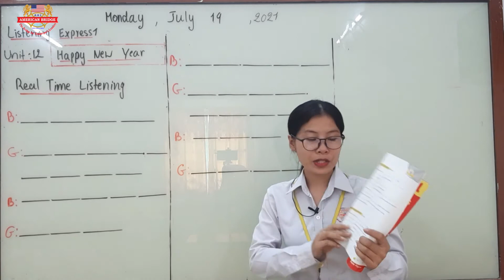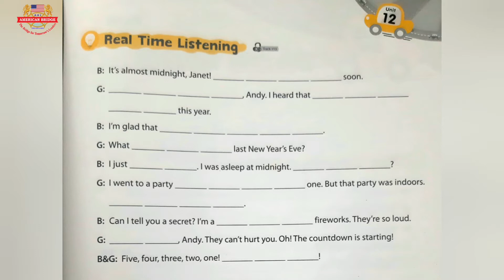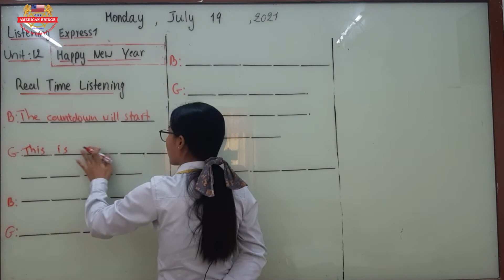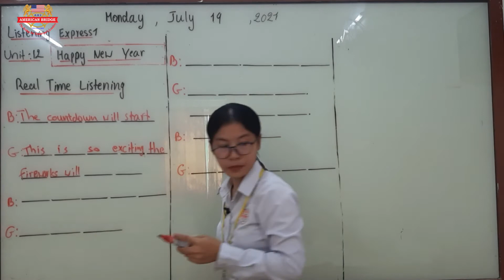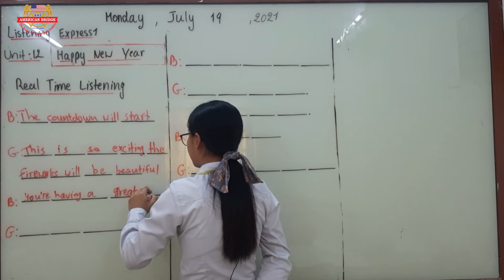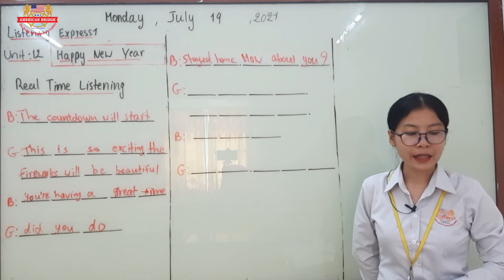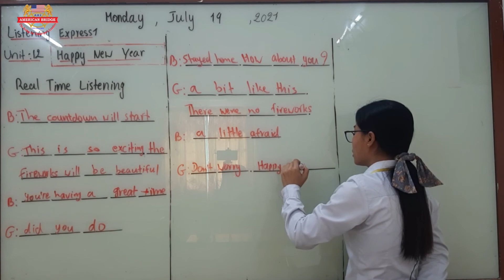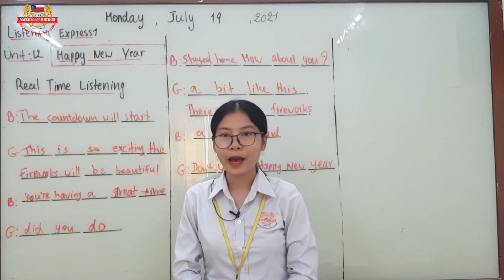Level 4/ Subject: Listening Express 1/ Unit: 12 Happy New Year/ 2nd session